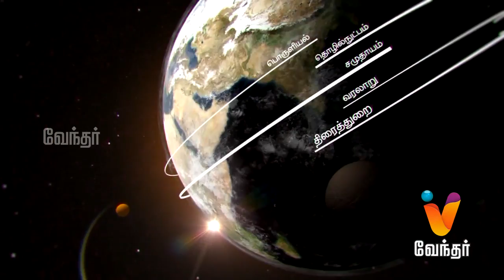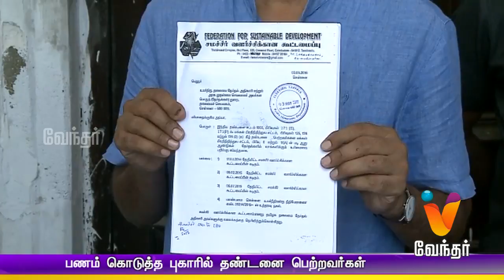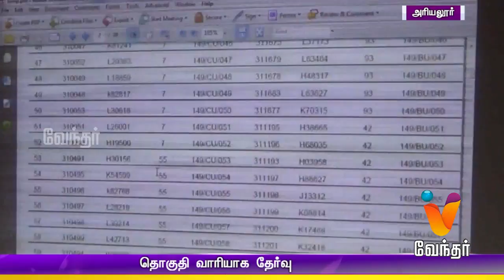Afternoon News 1.30 pm | (04/05/2016)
Noon News. Watch the breaking news and latest updates in Politics, Social issue, Election, Sports, Business, etc. in News at 1.30pm only on Vendhar News.